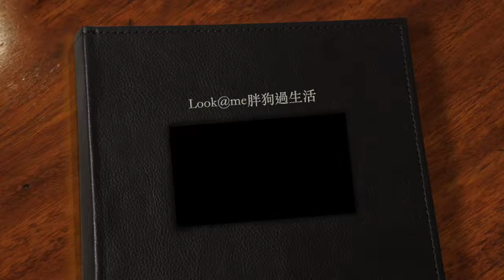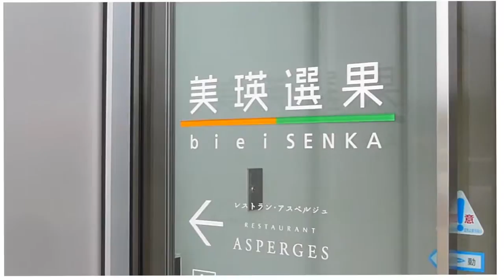Look@Me_胖狗過生活_美瑛選果&蘆筍餐廳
美瑛選果&蘆筍餐廳：
在北海道美瑛這樣的鄉下，居然有一幢這麼時髦的建築，它是「美瑛選果」，以台灣的概念來說，有點像農會經營的農產產銷中心，裡面還有一家「蘆筍」餐廳，還得到米其林一星的肯定呢！
交通：美瑛車站走路10min